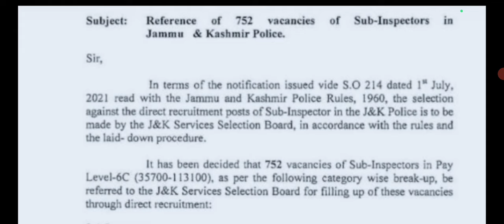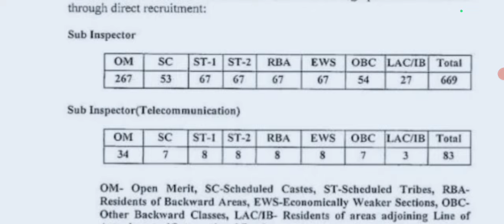Good News 😊 JKP Police Sub inspector Recruitment 2024 ll 752 Vacancy ll Notification Out 🥳